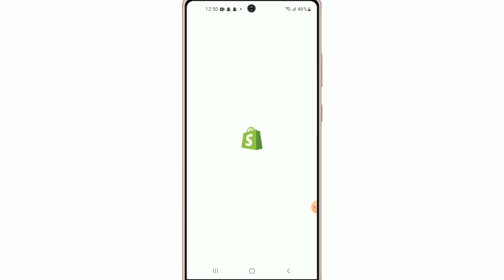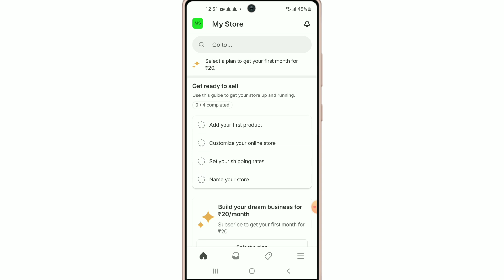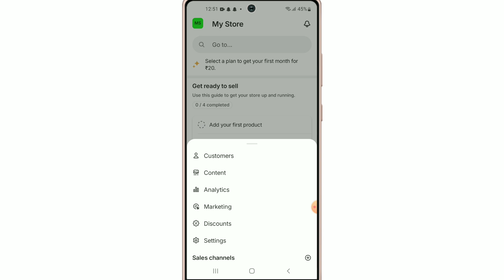Shopify App Par Account Kaise Banaye !! How To Create Account On Shopify App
Your Queries...

1. Shopify App Par Id Kaise Banayen
2. How To Create Id On Shopify App